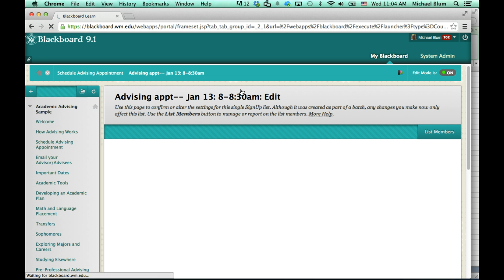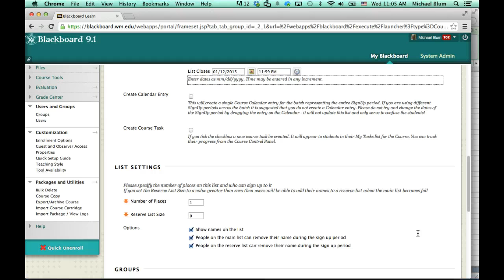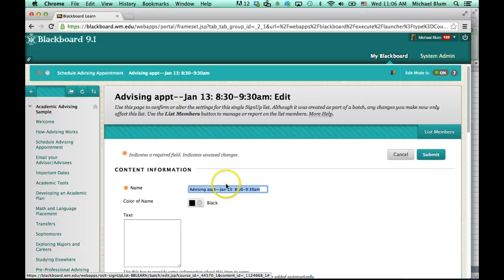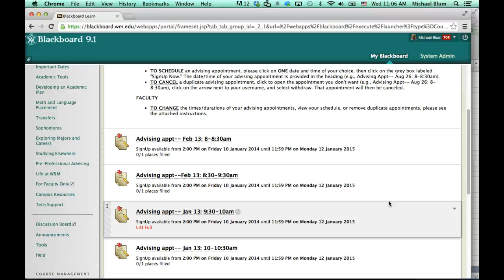Blackboard 9: Reuse Appointment Scheduler